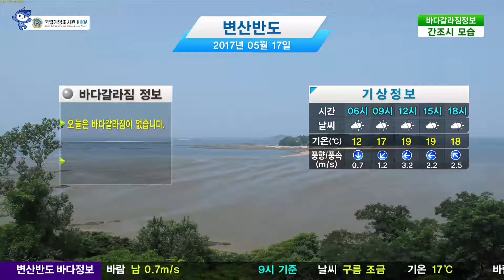[변산반도 바다갈라짐 정보] 5월 17일 (수) 구름 조금, 기온 19도, 바람 서 3.2m/s(12시 기준) / 해양예보 On바다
▶ 바다갈라짐 시간 :
오늘은 바다갈라짐이 없습니다.